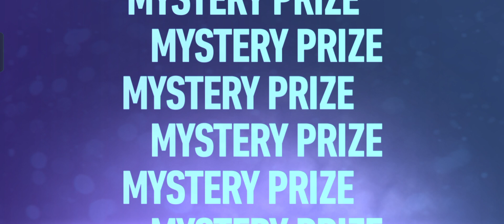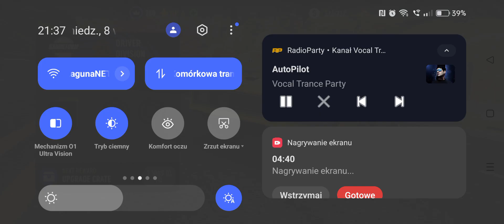Need for speed no limits / Ford Falcon XB / Sandstorm Showdown / Driver